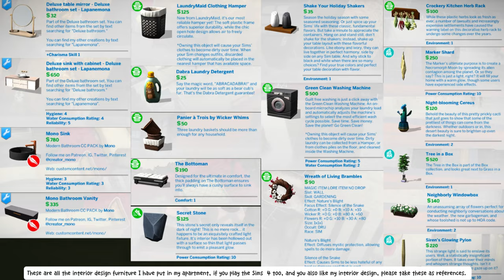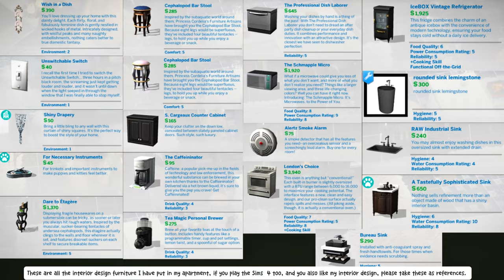第2季 第1集 S2 Ep1 | 模擬市民4 城市篇 - 和帆同行連續劇 The Sims 4 Urban City Living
This video is "Keep Up With The Fans "
Season 2 - Urban City Living
Episode 1 - Lets get into their life...